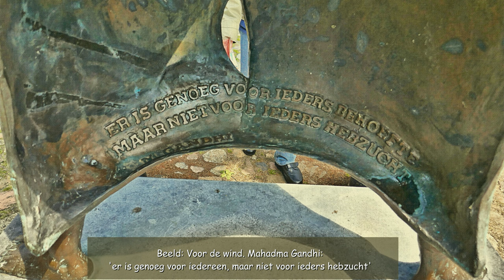ZichtOp: Blokzijl (NL) / 2024 productie met exclusieve Studio Ambro fotoschetsen.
Fotomateriaal bij de video:
- muziek: Art Sommerville - 01 Felix Mendelssohn - Sonata in F major (1838) I. Allegro vivace_mp3 gedownload van Jamendo
Blokzijl is een voormalig Zuiderzeestadje. Het is gelegen in het hart van Nationaal Park Weerribben Wieden. Blokzijl heeft een rijke handelsgeschiedenis. Vanuit hier werd vroeger turf door heel Nederland vervoerd. Tegenwoordig is Blokzijl vooral een toeristische trekpleister en maakt onderdeel uit van de gemeente Steenwijkerland (link). In de unieke havenkolk is het gedurende het seizoen gezellig druk. Met een ruim aanbod aan restaurants en winkeltjes hoeven bezoekers zich niet te vervelen.